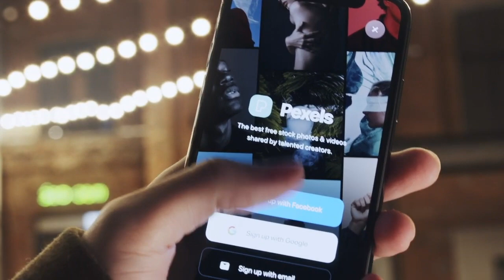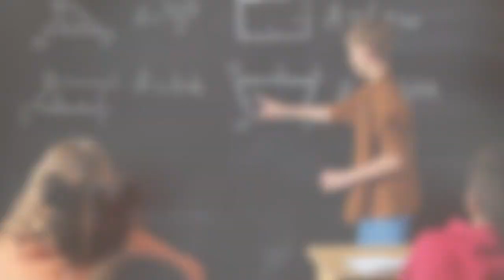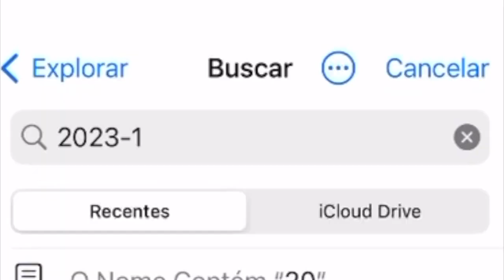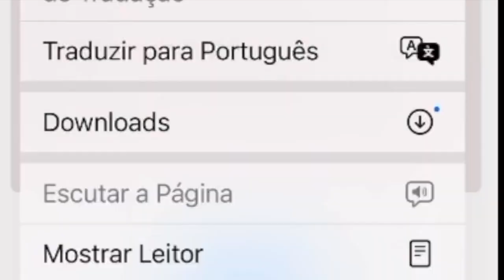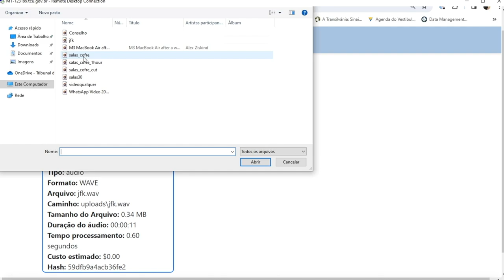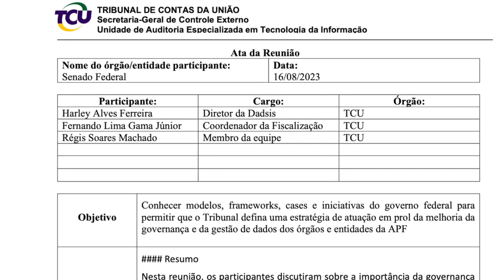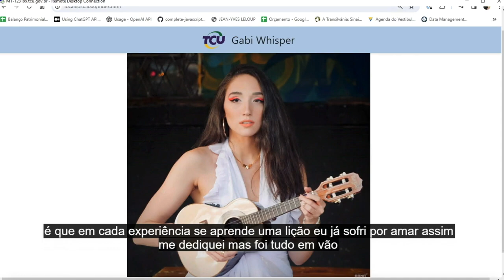Gabi - Apresentação no evento ChatTCU v5.0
Gabi ajuda você a transcrever reuniões, áudios e vídeos de um jeito fácil.